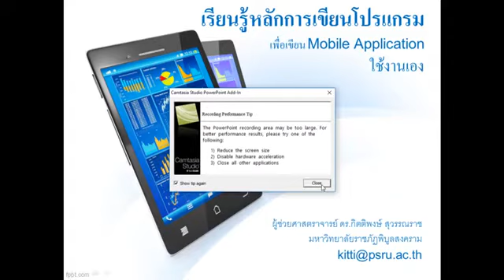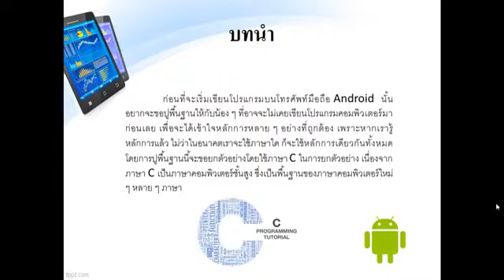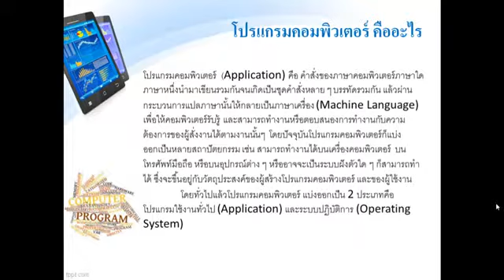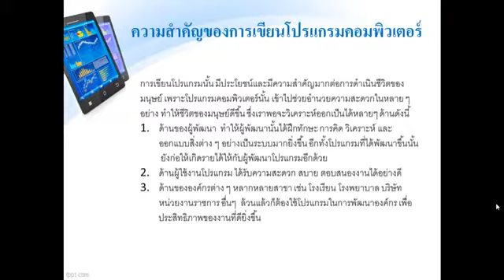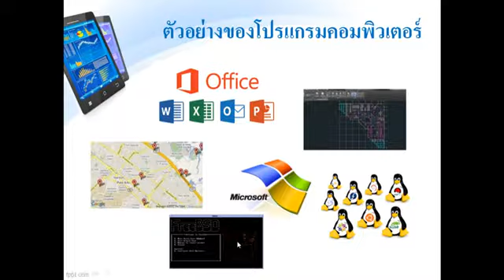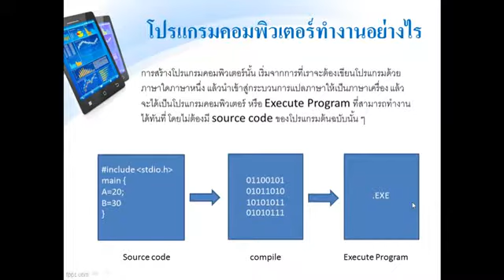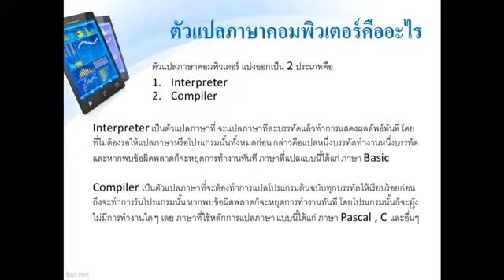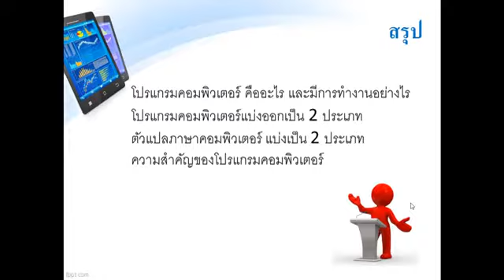ความสำคัญของการเขียนโปรแกรมคอมพิวเตอร์